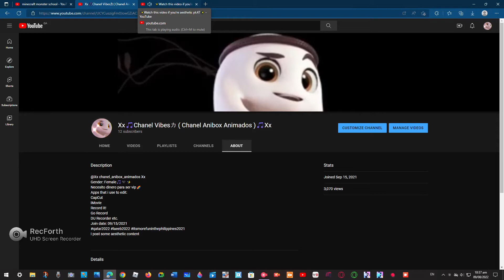✨Watch this video if you're aesthetic pt.48✨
✨Aesthetic Warning! TW: Instagram nails✨